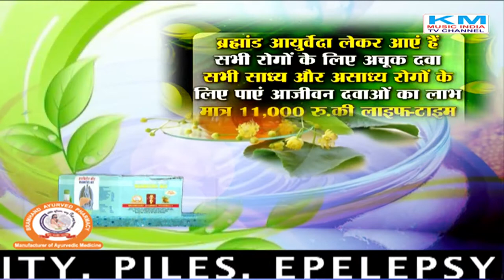Shri Shri 1008 SwamiBrahmandpuri आरोग्य ब्राह्मण-Aarogya Brahmand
Shri Shri 1008 SwamiBrahmandpuri आरोग्य ब्राह्मण-Aarogya Brahmand  Km Music India Tv Channel